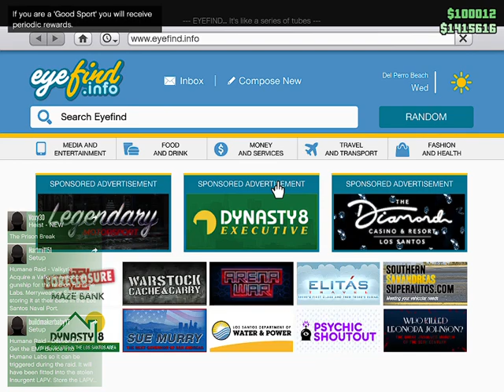GTA V Short Trip Seed Capital Frank & Lamar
Short Trip Seed Capital Frank & Lamar